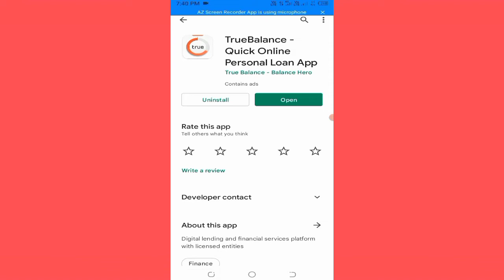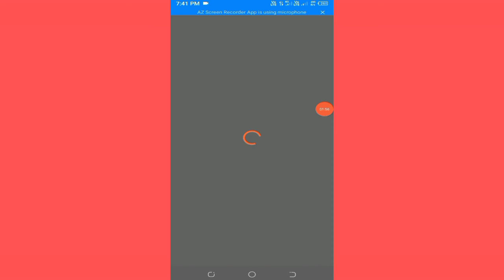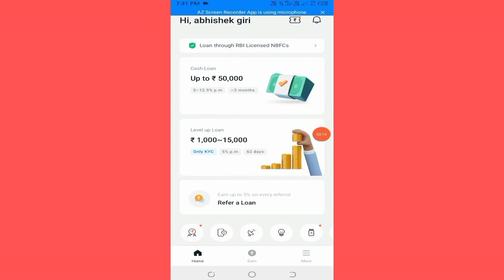ट्रू बैलेंस एप लोन के लिए कौन- कौन आवेदन कर सकता है | True Balance ka New Update 2022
True Balance New updates 1k Se Le 15k Tak ka loan True Balance